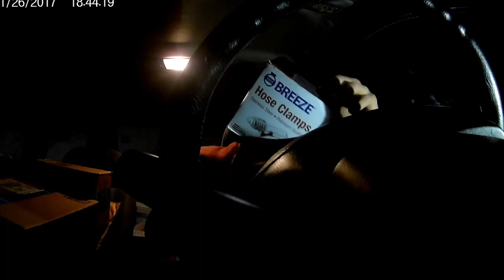FrankenSubies UnBoxing NA-T Accessories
Just daily hooning with our love for Subaru's.

A little walk thru of some of the things needed to turbo a USDM RS or non-RS Impreza.

When in doubt, flat out!